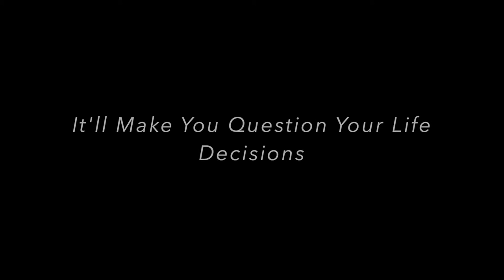Velma Trailer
First promotional trailer for the new comedic webseries, "Velma".